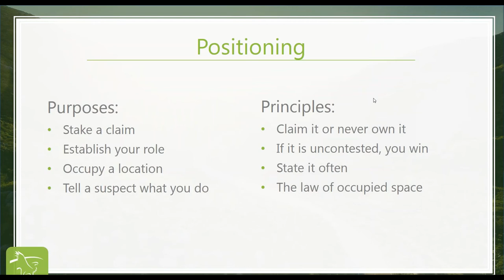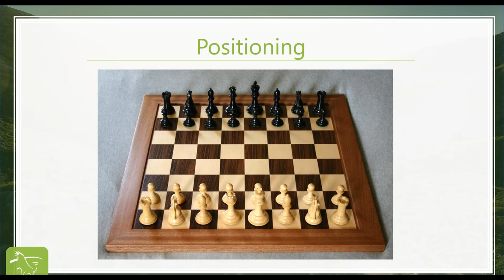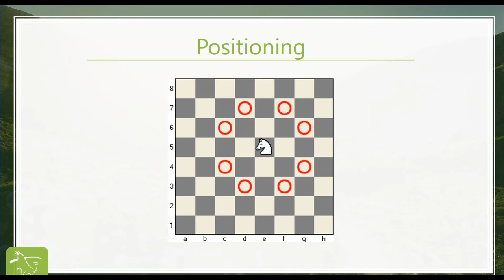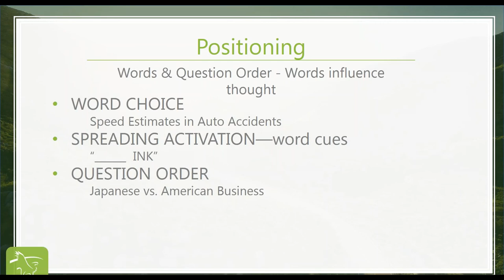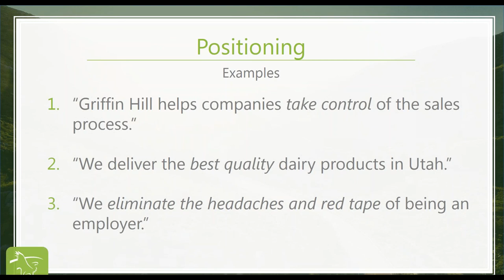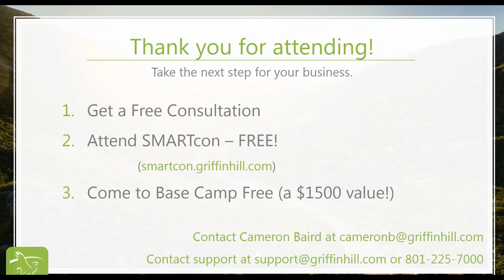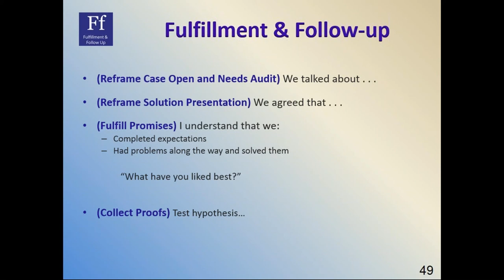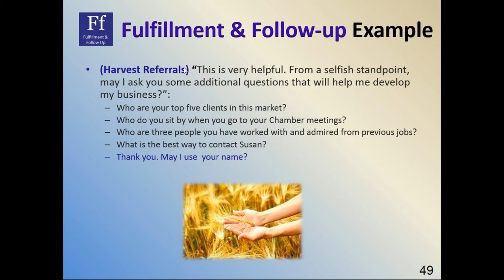Webinar 2 Win Series: Networking Chess – Position Theory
Cameron Baird walks through the power of Positioning theory. Become the business thought leader that individuals turn to by becoming a master at the Positioning Play and join us for next webinar